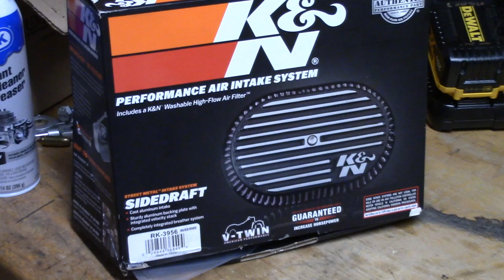Coming Soon Breather Bypass Install